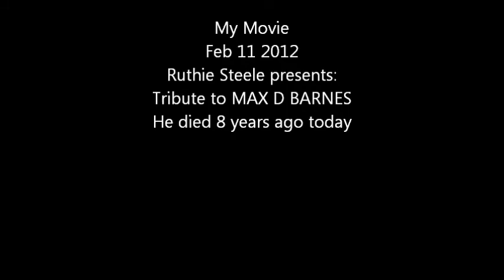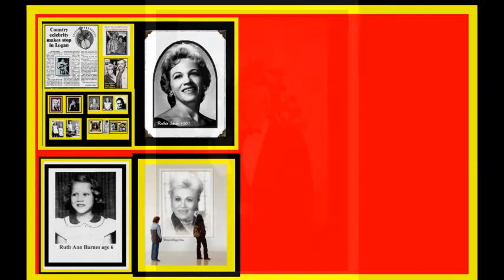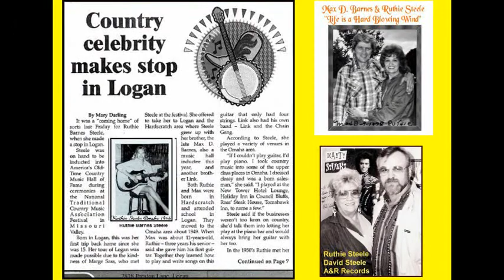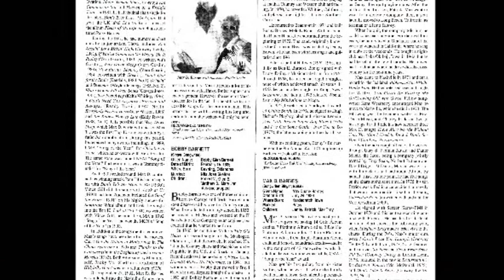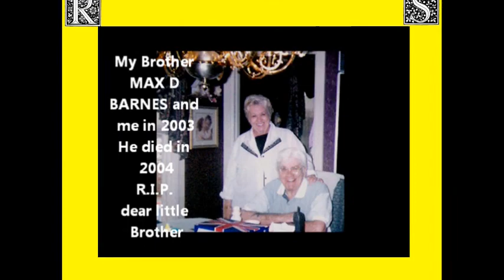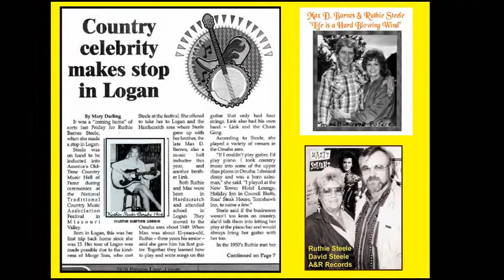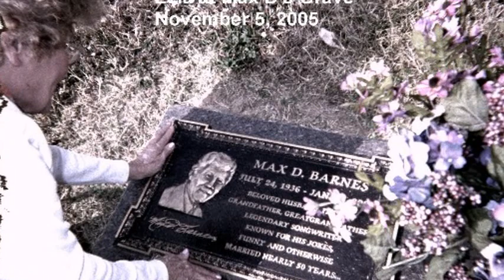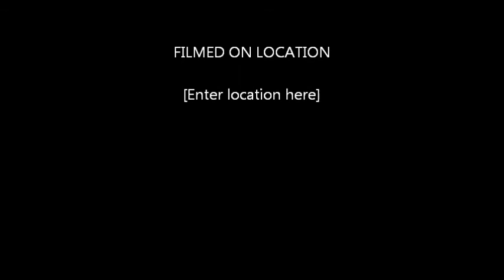My Movie RIP MAX D BARNES Tribute. RIP Feb 11 2012 by Ruthie Barnes Steele.wmv